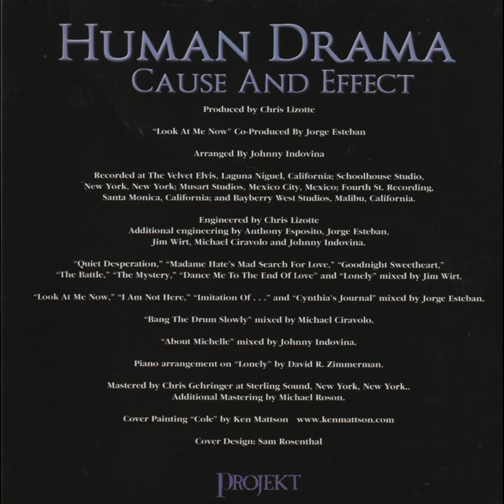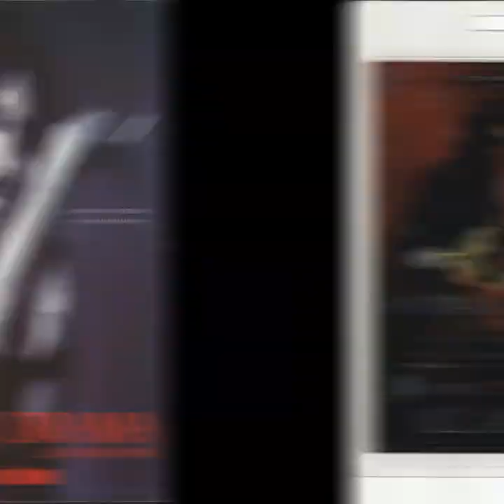Human Drama - Cause and Effect - 02 Look at Me Now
Johnny Indovina - vocals, guitar
Mark Balderas - keyboards
Michael Ciravolo - guitar
Michael Mallory - bass
Rob Cournoyer - drums
David R. Zimmerman - Mellotron, Chamberlain
Chris Lizotte - guitar, backing vocals
Alberto Campoi - piano, Hammond B3
Buteco - guitar
Backing vocals by Natalia Tovar, Robee Nero and Jamie Eichler

Written by S.J. Indovina, Jr. (DIXSAMDEE Music, BMI)
Produced by Chris Lizotte
Co-Produced by Jorge Esteban
Arranged by Johnny Indovina
Recorded at The Velvet Elvis, Laguna Niguel, CA; Schoolhouse Studio, NY, NY; Musart Studios, Mexico City, Mexico; Fourth St. Recording, Santa Monica, CA; Bayberry West Studios, Malibu, CA
Engineered by Chris Lizotte
Additional engineering by Anthony Esposito, Jorge Esteban, Jim Wert, Michael Ciravolo and Johnny Indovina
Mixed by Jorge Esteban
Mastered by Chris Gehringer at Sterling Sound, NY, NY
Additional mastering by Michael Roson

Projekt Records